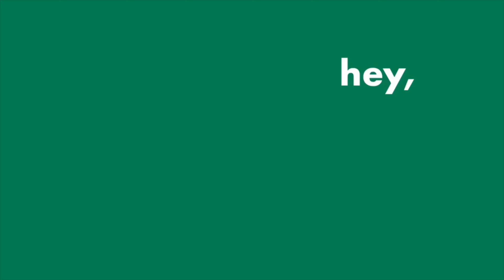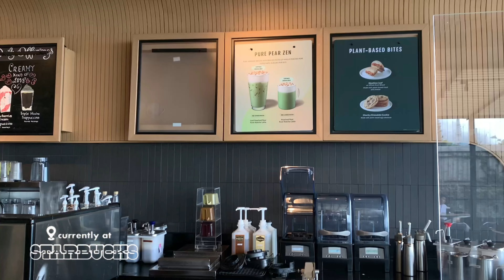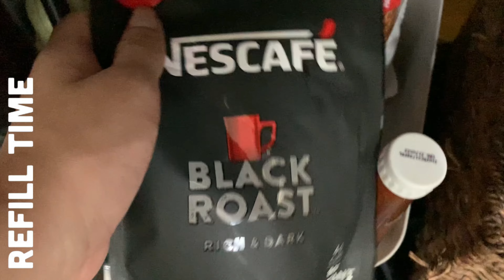🌤 my 2022 starts today | sundate with fam, cutest cafe in tagaytay, cleaning 🌈💞